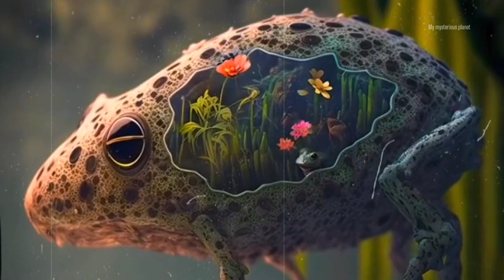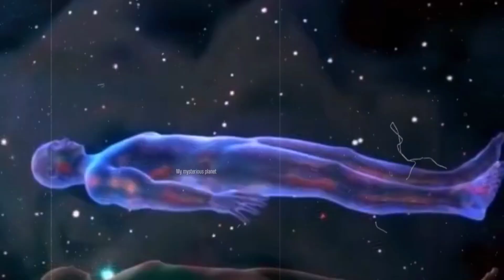मरने के बाद आत्मा कहाँ जाती है ? क्यों गरुड़ पुराण में पिंडदान को बहुत महत्व दिया गया है 😲